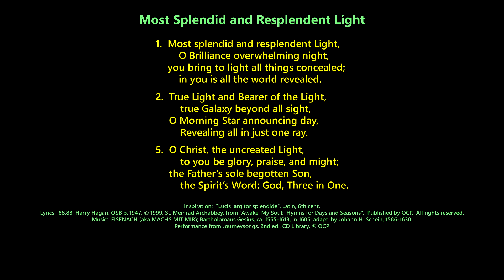Lucis largitor splendide: Most Splendid and Resplendent Light [Hagan / EISENACH] OCP choir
A video containing music from OCP's Journeysongs, 2nd ed. CD collection by their choir.

Inspiration:  “Lucis largitor splendide”, Latin, 6th cent.
Music:  EISENACH (aka MACHS MIT MIR); Bartholomäus Gesius, ca. 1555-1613, in 1605; adapt. by Johann H. Schein, 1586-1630.